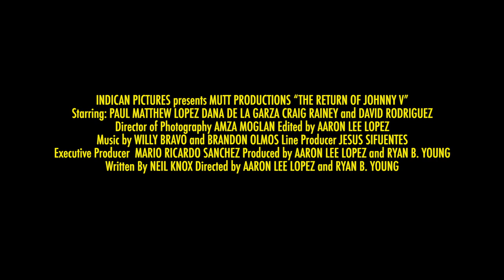The Return of Johnny V official trailer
Johnny Valenzuela is a burnt out ex-cop living a hard down on his luck life along the Mexican border while he figures out his next move.  The only stable thing in his life is his sweet, sexy neighbor Angel.  When the local Mayor and his goons kidnap Angel – they have no idea the war they have unleashed.  As the killing starts Johnny brings in a mysterious Mexican cartel hitman known only as The Zeta to help sweep out the trash in this battle royale! So sit down, buckle up and enjoy a front row seat to the carnage that follows.